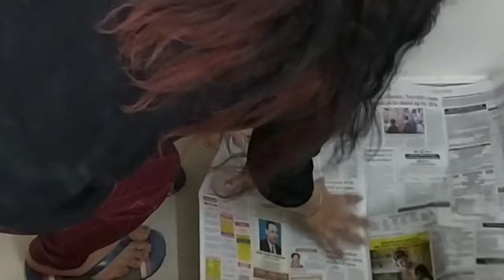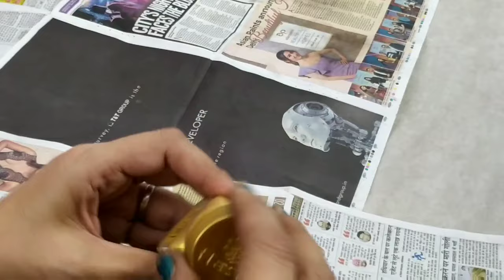How To Paint a Room | Girl's room wall painting | Give your wall a modern look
Hi All ✨
My daughter is in love with this makeover!! In this Quarantine period, don't waste your time and just sit idol l!!Make some moves and give your home a modern makeover and design.  ✨ You can also Whitewash your home likewise.

Materials Required:~
🔹Asian Paints Exterior Emulsion (White)
🔹Strainer(Red/Pink)
🔹Strainer(Green)
🔹Masking Tape
🔹 Roller
🔹Sand Paper (100 number)
🔹Acrylic Metallic Gold Colour
🔹Paint Brushes

Here's the link to my Instagram:~

Indian Youtuber Hema